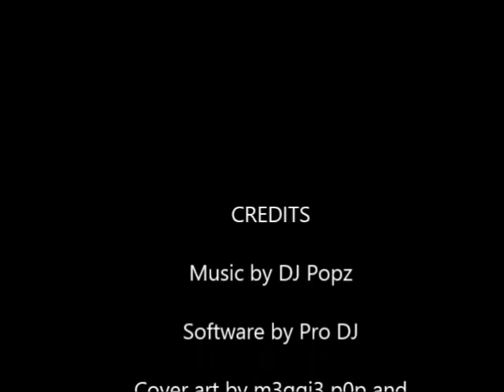Track 6: The end. Album: Gun's Blazin' by DJ Popz:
Here is a track from Gun's Blazin', which is a collection of music mixes I made using Pro DJ over 8 years ago. Just for fun, not serious professional music.